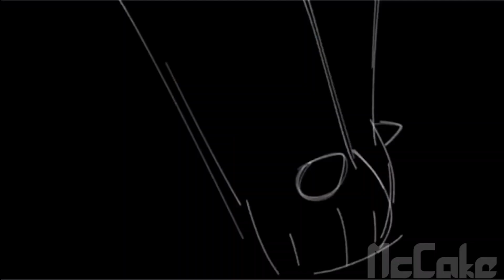|| 3008 || Animation Meme ||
I know I spelled the maker of the original meme's name wrong but I already did all the editing so I wasnt really able to change it ; - ;